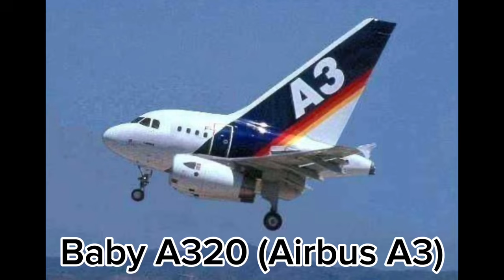All Of The Baby Planes I Could Find! (CUTE WARNING)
These Are All Of The Adorable Baby Planes I Could Find, Enjoy The Cuteness
DONT WORRY IM WORKING ON EPISODE 3 OF BABY C17 AND FRIENDS

Editing: CapCut
Thumbnail: Hypic
Edited On: Ipad 5

(Follow For Bonus Photos And Content!)